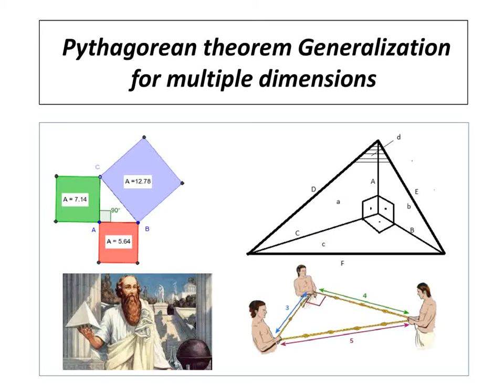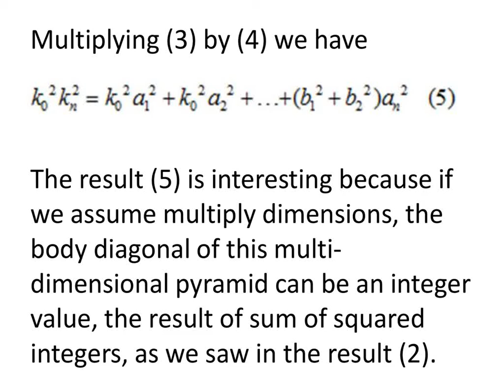Pythagorean theorem Generalization for multiple dimensions